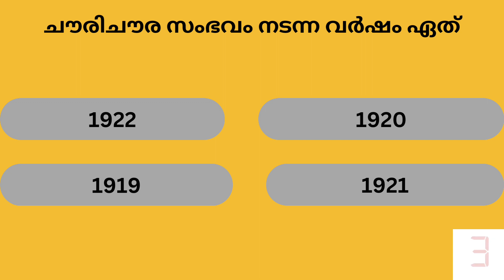Kerala PSC Preliminary Exam # 10th Level # 2023 # MCQ # GK # General Knowledge